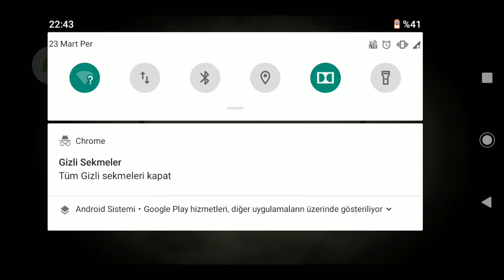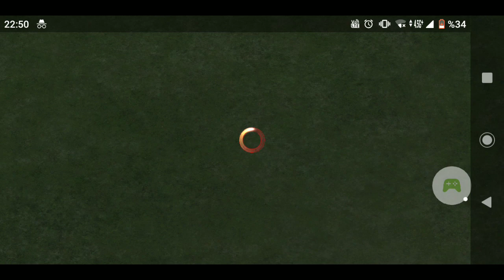MOBİL HAYATTA KALMA OYUNU // DOOMDAYS LAST SURVİVALS👍👍keşfet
geogle play store